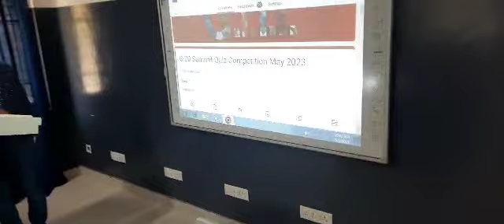G20 Summit Quiz May23